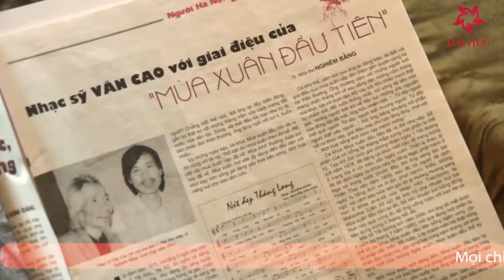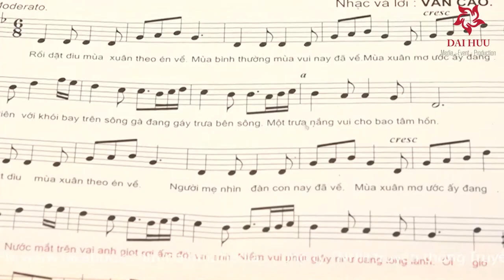Kết Nối Mỗi Ngày | KÍ ỨC 30.4 - MÙA XUÂN ĐẦU TIÊN - NHẠC SĨ VĂN CAO